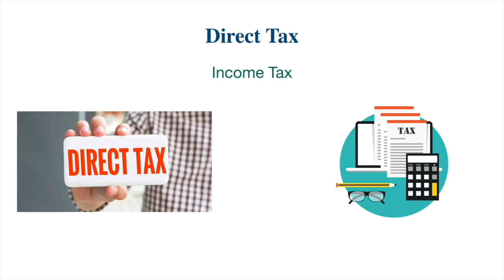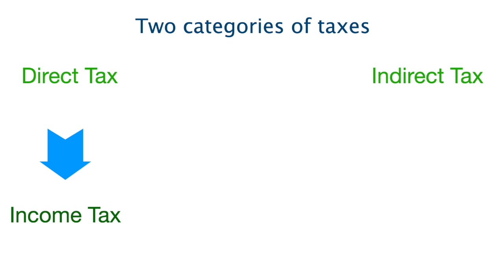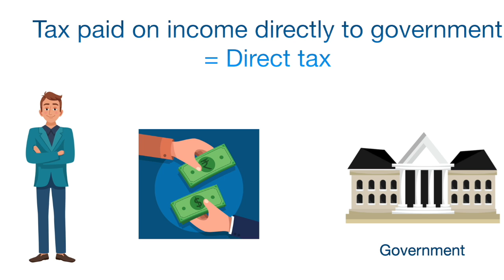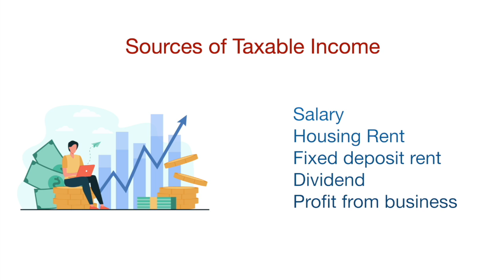What is direct Tax?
Learn what is direct tax in marathi
Direct tax can also mean income tax which is paid by individual to the government.
We offer various tally & accounting courses in pune.